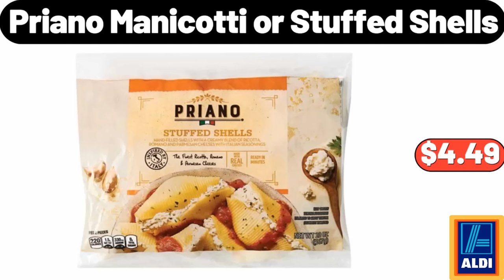ALDI ✨ New Arrivals 12|23|2023 ✨ Save Money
Hello everyone, let's take a look together at the discounted products at aldı market, Mushroom Stool, $79.99. Nordic Christmas Trim Shallow, Stoneware Serving Bowl, $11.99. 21 Inches, Pre-Lit Alberta Spruce Mini, Artificial Christmas Tree, $19.95. Women's Buffalo Check, Fleece Matching Family Pajama Pants, $9.99. Kitchen Organizer Sponge Holder, $1.55, Please don't forget to like the video, really appreciate for everything. ALDI Rotisserie Style, Pulled Pork or Pulled Chicken, $7.19. 4 Tier Shoe Rack, $19.99. Airtight Laundry Detergent Dispenser, 3 Pack, $18.99. Foldable Storage Bag Organizers, 3 Pack, $16.99. Metal Outdoor Indoor Log, Storage Bin, $39.99. Natural Storage Baskets With Handles, 3-Piece Set, $19.95. Wire Storage Basket, $5.99. Huntington Home, Holiday Canvas Bins, $9.99. Women's Pajamas Set, $18.99. Red and White Stars, Wired Craft Christmas Ribbon, $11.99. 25 inches, Double Phalaenopsis Silk Orchid, $28.99. Infrared Air Fry Toaster Oven, $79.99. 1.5 quart, Rectangle Stoneware Loaf Dish, $5.99. Frito Lay, Flavor Mix Variety Pack 28 count, $14.98. Nonstick Hard Anodized, Aluminum Grill Pan, $18.95. All Season, White Goose Down Comforter, $64.99, Please don't forget to subscribe to my channel, Thank you very much for everything. Women's Long Sleeve Colorblock, Knit Round Neck Sweater, $22.99. Fresh Top Round Roast, $6.49. Thermal Vacuum Carafe, with Glass Liner and Wood, $16.99. Crofton Awesome Pot, $29.99. Adjustable Floor Sofa, $89.99. Kirkwood Garlic, Herb Chicken Breasts, $7.49. Royal Class Men's Slippers, $6.99. Specially Selected, Imported Italian Dessert, $2.59. Crochet Hooks Yarn Set, $23.99. Upgraded Under Bed Storage, With Wheels, $15.99. Cherrywood Smoked Cheddar Cheese, 7 oz, $4.39. Serra Ladies' Bootie Slippers, $7.99. Spinach Goat Cheese, or Goat Cheese Fig Pizza, $4.49. Metal Wire Storage Baskets, $5.99, Friends, what do you think about the prices of the products, Are they too high, Please share your thoughts with us in the comments. Bamboo Bathroom, Towel Drying Stand, $26.99. Happy Holidays Sign, $16.99. Sundae Shoppe, Italian Ice Cream Cups, $3.99. Christmas Holiday, Stocking with Pom Poms, $12.99. Priano Manicotti or Stuffed Shells, $4.49. Coffee Maker and Espresso Machine, $89.99. Metal Hand Towel Stand, $11.99. Indoor Pizza Oven, $169.99. Large Scalloped Ceramic Christmas Tree, $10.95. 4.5qt Cast Aluminum, Ceramic Dutch Oven with Lid, $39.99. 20gal Latching Storage Tote, $3.99. Christmas Decorations, 3 Pack Glass Storage, $12.99. 7 Pairs Fuzzy Socks for Women, $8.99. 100% Acrylic Mini, Yarn for Knitting Crochet Crafts, $6.99. Ultra Loft Down, Alternative Mattress Pad, $21.99. Kitchen Bakers Rack, $46.99. Lightweight Christmas, Wreath Storage Bag, $16.95. 3ft Alberta Spruce Mini, Artificial Christmas Tree, $21.99. 8 pieces, Colored Stainless Steel Cutlery Set, $58.99. Park Street Deli Pork or Chicken Egg Rolls, $3.49. Black Gold Kitchen, Faucets with Pull Down Sprayer, $33.99. Stoneware Latte Mug, $3.99. 10 Gallons, Tilt Out Trash Bin Cabinet, $66.95. Set of 3 Round Glass Jars With Bamboo Lids, $8.99. Solid Chenille Knit Throw Blanket, $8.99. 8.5qt Foodi PossibleCooker, $79.99. Nonstick Square Cake Pan, $6.99. Crane Ladies' Rain Jacket, $14.99. ALDI Pullover, $12.99. Stoneware Figural 14.6oz Mug, $2.99. Oh Hello Doormat Black, $7.99. Stand Up Pouch Bags, 100 Pack, $5.99. Bamboo Shower Bench, with Storage Shelf, $32.99. Milkshake Glasses Set of 6, $19.99. Zebra Roller Window Blinds, $18.99. Hanging Planters, Set Of 5, $24.99. Fiber Now 90 Calorie Soft, Baked Chocolate Fudge Bars, 6 count, $3.29. Rechargeable Electric Eyebrow, Trimmer Epilator for Women, $13.99. Ambiano 2-Quart Slow Cooker, $12.99. Springform Pan, $5.99. Tiered Fruit basket, Fruit Bowl for Kitchen Counter, $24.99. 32-piece Stainless Steel Flatware Set, $16.99. Cervical Pillow for Neck Pain Relief, $29.99. Coffee Mugs set of 6, $18.99. Full-Automatic Washing Machine, with LED Display, $178.99. Velvet Jewelry Travel Organizer, $8.99. Glass Food Storage Containers, 3 Compartments, $16.99. 6 Pack Artificial Succulent Plants, $18.99. Stainless Steel Rotating Spice Rack, with Spices Included, $26.99. Bauhn Premium Wireless Earbuds, $14.99. 5 Tier Ladder Bookshelf, Plant Flower Organize, $45.99. Electric Round Griddle, $21.99. 3 Pack Folding Storage Bins, $32.99. Cutting Boards Set, $6.99. 4 Drawer Storage Cabinet, $155.99. Kitchen Rug Set 2 Piece, $26.99. Specially Selected Giant Brioche Buns, $4.99. Lemons, 2 lb bag, $3.19. Electric Food Chopper, $31.99. Organic Strawberry Preserves, 11 oz, $3.29.